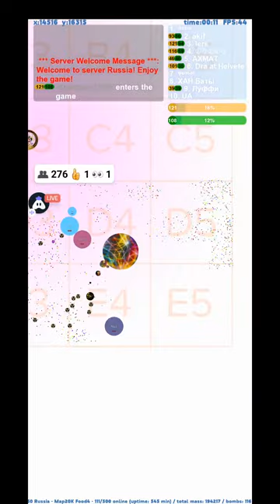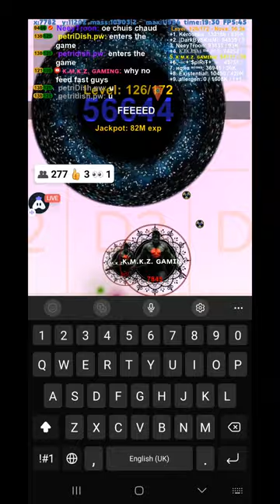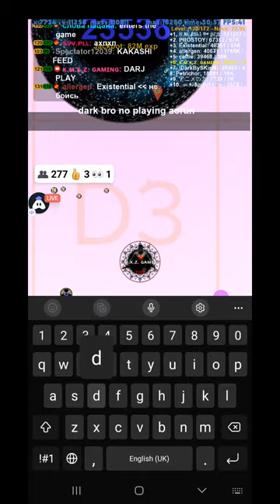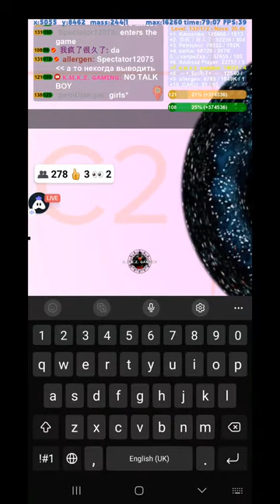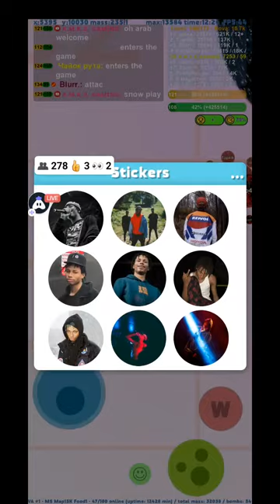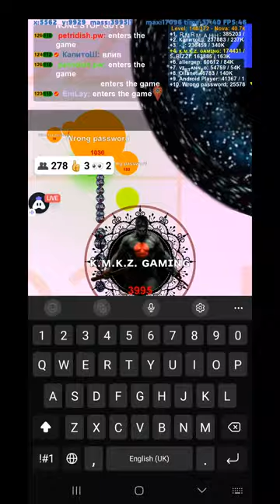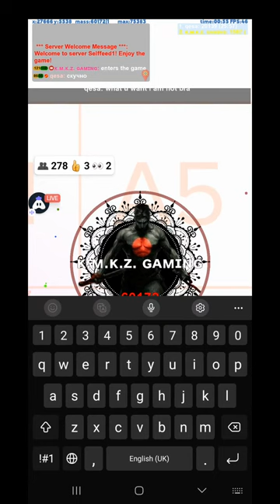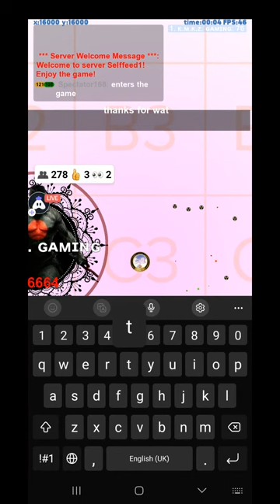Check Out New Update 🔥🤯| Petri Dish Gameplay | Kamikadze Gaming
►Supporters:  Guys could you please support this two lovely channels ❤ 👌

3. 👈 My Vk Gaming Community About "Petri Dish" please support 🙏 😀